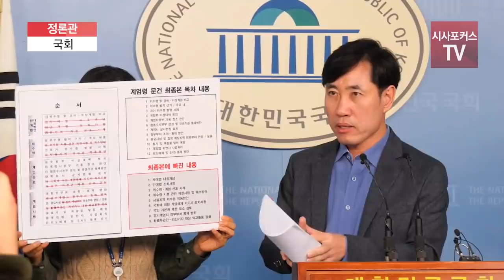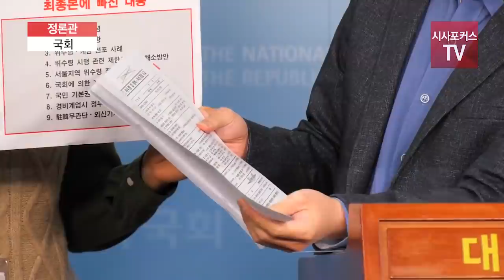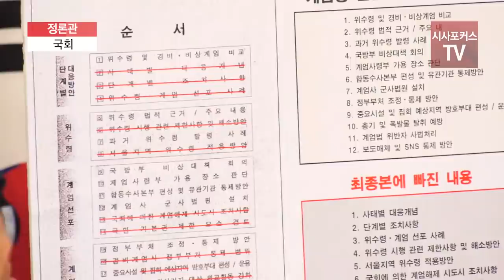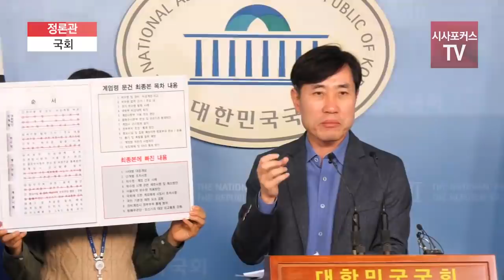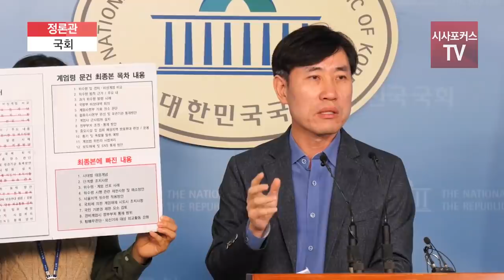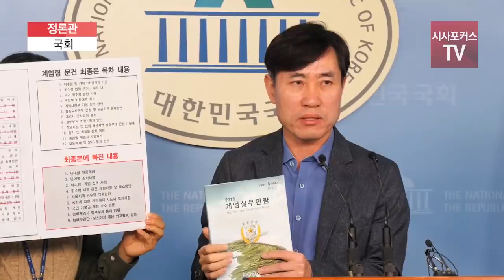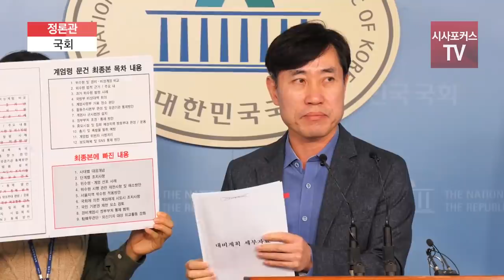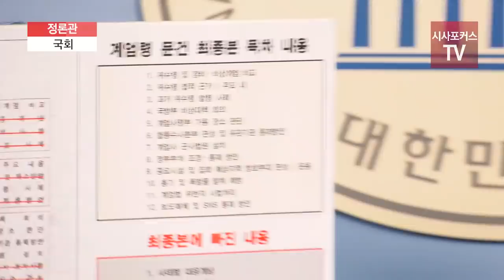하태경 "계엄문건 가짜 최종문건으로 국민 우롱"…"청와대 알면서 은폐 침묵 중"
11월 5일 국회 정론관에서 바른미래당 하태경 의원이 계엄 문건과 관련하여 기자회견을 가졌다.